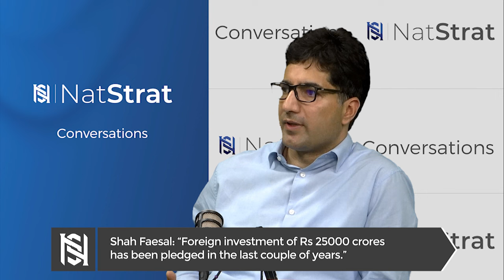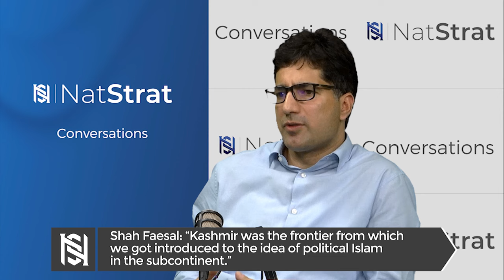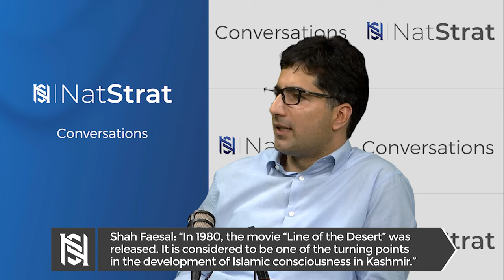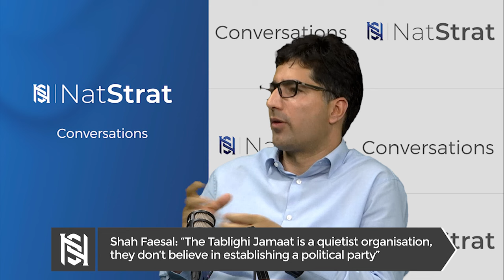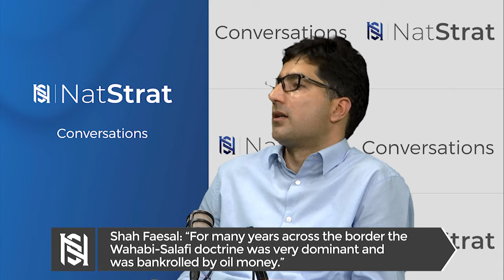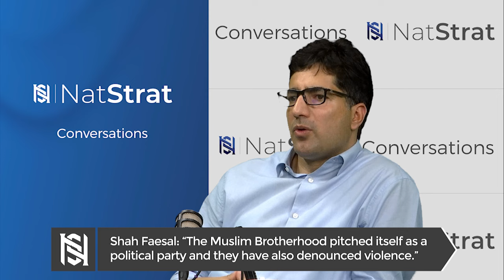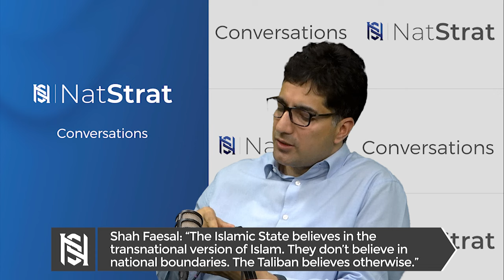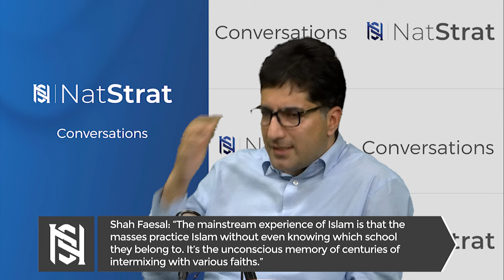Religion and Geopolitics: Political Islam | IAS Shah Faesal | Ambassador Pankaj Saran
NatStrat Conversations is launching a new series on "Religion and Geopolitics" which will focus on the impact of religion on geopolitics and its role in national security and policy formulation. In this 9th Episode Convenor NatStrat Ambassador Pankaj Saran discusses Political Islam with Civil Servant Shah Faesal. Shah Faesal shares his experience as a civil servant in Kashmir and the dramatic positive change in the political and security situation in J and K and Ladakh and recalls how Kashmir was the frontier from which political Islam came to  India. Shah Faesal highlights the theology of Islam with focus on Jamaat e Islami and Tablighi Jamaat in India and other countries.The two experts further discuss the role of Islam in the politics of West Asia.

Click on the 🔔 icon to get notified of our latest updates. We invite your comments, questions and feedback.